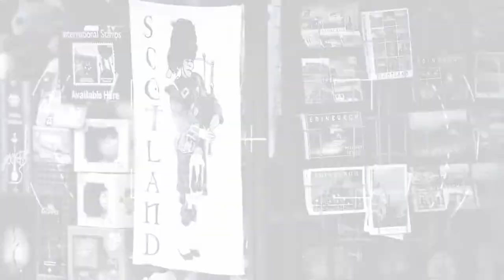Jeremy Clarkson Going City Center Edinburgh I Lochdown I The Grand Tour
The Grand Tour I American Cars Season 4 Episode 3 Lochdown Special
Richard Hammond
James May
Jeremy Clarkson